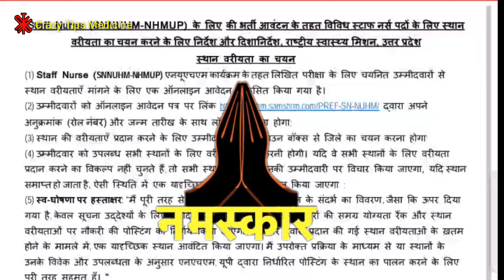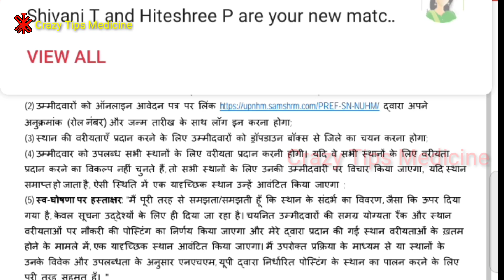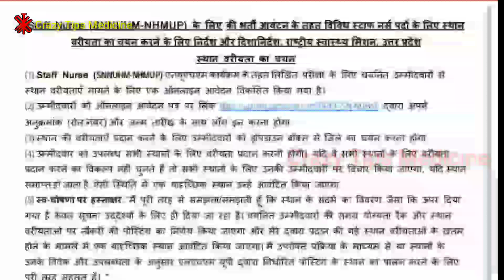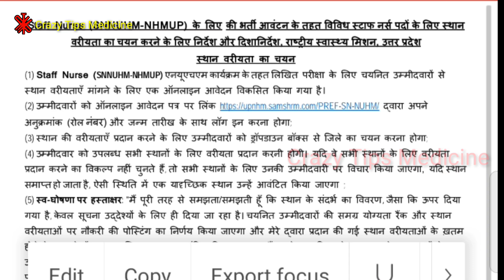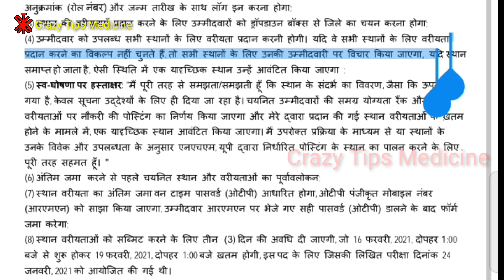UPNHM Today update Shortlisted Candidates को फिरसे करना होगा d District Select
CrazyTips Medicine

UPNHM Today update Shortlisted Candidates को फिरसे करना होगा d
District Select

UPNHMTodayBigUpdate UPNHMdistrictselect UPNHMdistrictselect, districtselect, upnhm today news, up nhm tomorrow news, nhm district select video,NHM district select video

Dear Candidate, Online Application Form for location and position preferences for the 9 positions, NHM UP which written test was held on 24/1/21 in Lucknow has been enabled Kindly provide your Location and/ or position preference by 8/2/21 at 3:59 PM.

Note :- आप इस लिंक पे क्लिक करेगेतो आपको सारा वीडियो मिलेगा crazy tips medicine की डायरेक्ट

Telegram join
CRAZY TIPS MEDICINE

Note :- आप इस लिंक पे क्लिक करेगेतो आपको सारा  crazy tips medicine की डायरेक्ट वीडियो मिलेगी  !

Crazytipsmedicine पर क्लिक करें और सारा वीडियो देखें

▶नोट :- अगर आपको इस विडिओ से किसी प्रकार की आपत्ती है तो आप हमे जरुर बताये बताने के बाद इस विडिओ को जल्द ही हमारे चैनल से डिलीट कर दिया जायेगा... अतः आप से निवेदन है कि आप कापीराईट स्ट्राईक का प्रयोग ना करे- धन्यवाद. CrazyTipsMedicine ________________________________________ ▶-:- दोस्तो अगर आपको मेरा अपलोड किया हुँआ यह विडिओ जरा सा भी अच्छा लगा हो तो आप हमारे चैनल को सब्सक्राईब जरुर करे- इससे भी अच्छे अच्छे विडियो को देखने के लिए घंटी को भी दबा दे- और विडिओ को लाईक ,शेयर करना ना भुले।